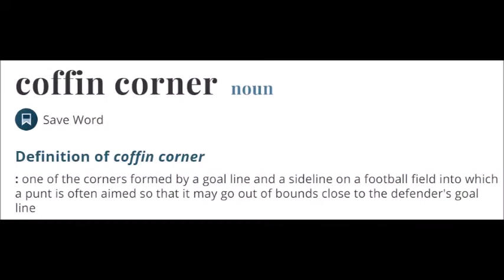Lahr finds the Coffin Corner the night before Halloween! 2020